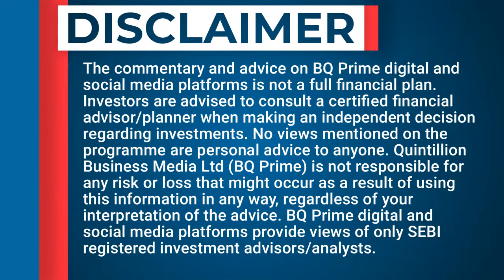BQ Conversations With MoS Finance Bhagwat Karad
Minister of State for Finance Bhagwat Karad talks on measures taken to fight inflation, lending pace of banks and the disinvestment target for the fiscal.